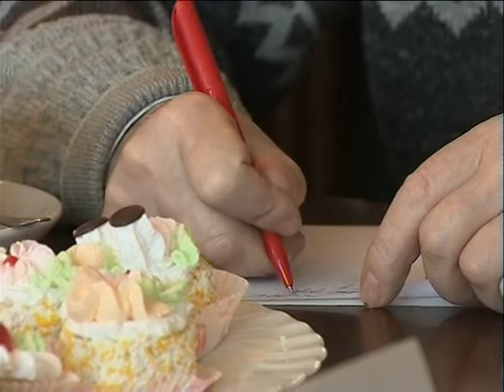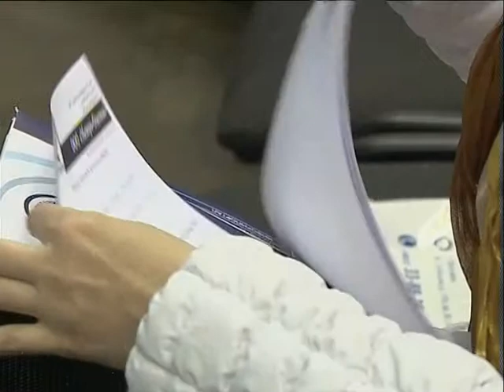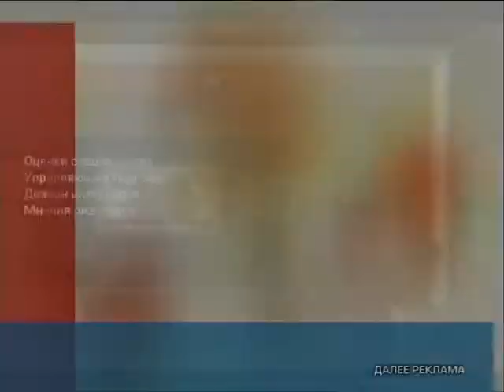Жилье мое. Программа от 27.03.14 Часть 2